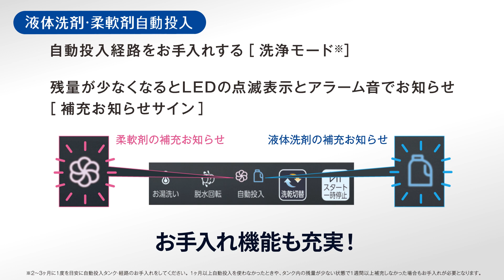【AQUAドラム式洗濯乾燥機】15 液体洗剤・柔軟剤自動投入 DX12P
AQUAドラム式全自動洗濯乾燥機“まっ直ぐドラム 2.0”シリーズ
AQW-DX12Pの商品説明動画です。

アクアの家電製品やプロモーションのご紹介をしています。